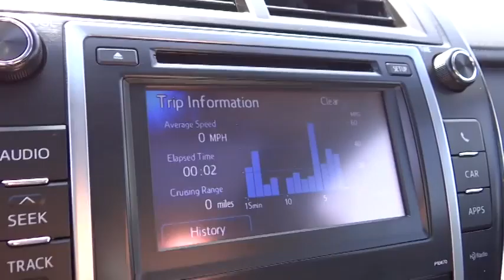2014 Toyota Camry San Jose, San Francisco, Oakland, Fremont, Sunnyvale, CA 72295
2014 Toyota Camry 4dr Sdn I4 Auto SE Sport *Ltd Avail* Sedan - Stock#: 72295 - VIN#: 4T1BF1FK3EU765365

Fremont Toyota
5851 Cushing Pkwy